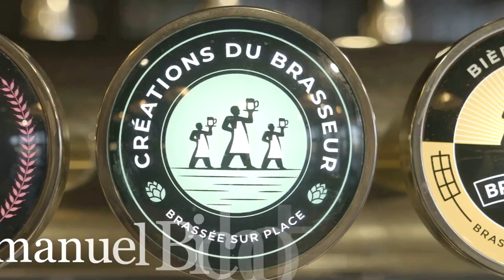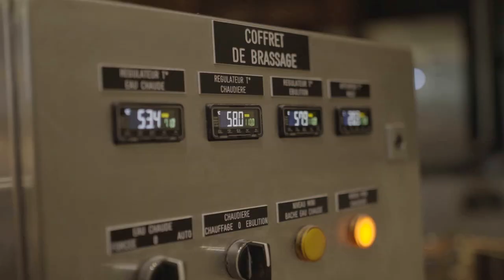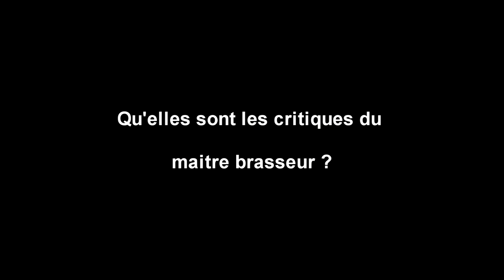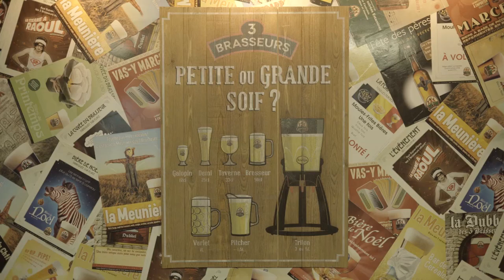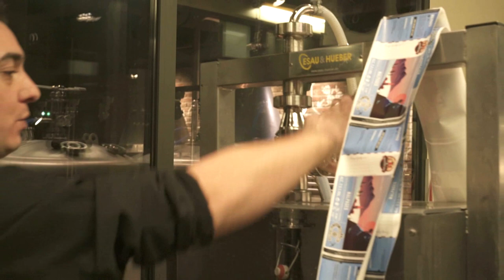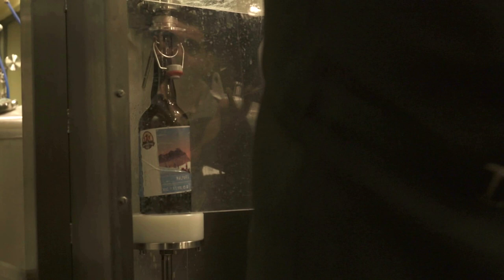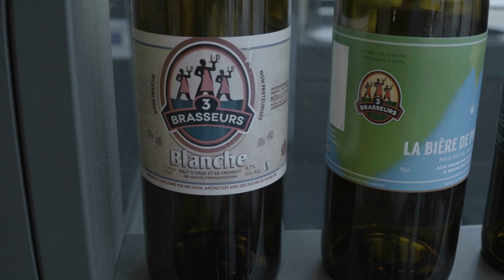LE DÎNER _ 3 BRASSEURS QUETIGNY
Découvrez la totalité de l'émission Le Dîner dans cette vidéo.
Accueilli par le restaurant les 3 Brasseurs à Quetigny, nos 6 invités ont réalisés toute les étapes de fabrication d'une bière.